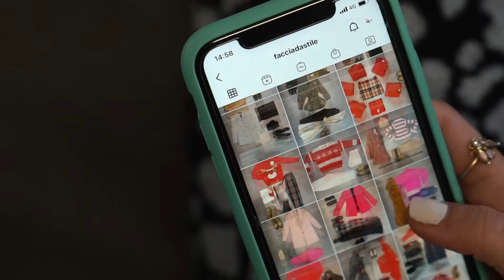Facciadastile - Home spot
Video realizzato per il negozio di abbigliamento Facciadastile.it

👇🏽 L'attrezzatura che consiglio per foto e video a tutti i livelli👇🏽

🎧ARTLIST La libreria musicale dove prendo tutte le tracce per i miei video.

💻📸Complete Pack presets Lightroom adatti ad ogni situazione!